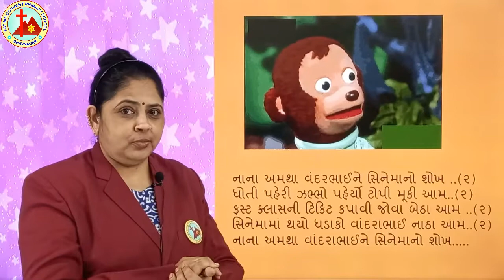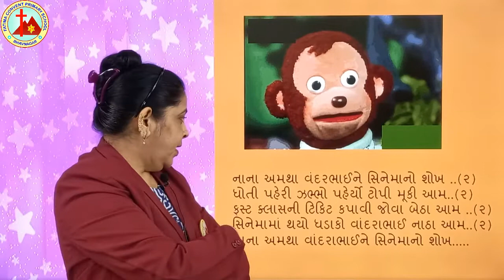Rhymes l LKG Guj Med l Nana amtha vandrabhai l E Learning l Mrs Reena